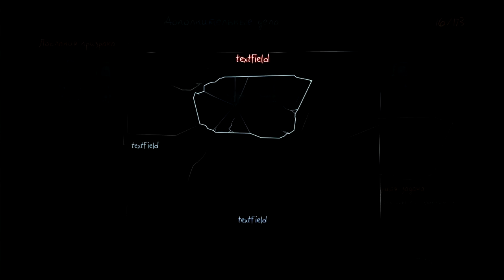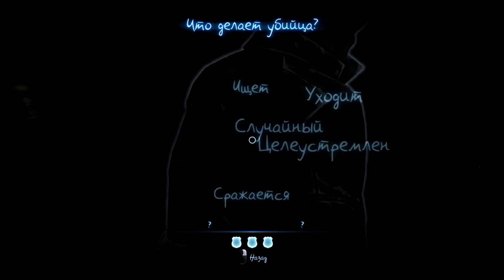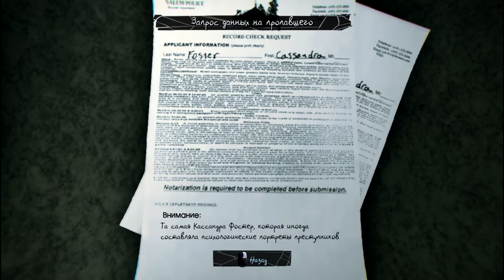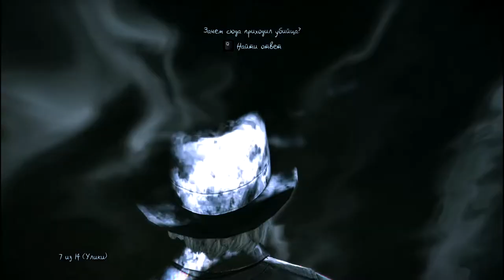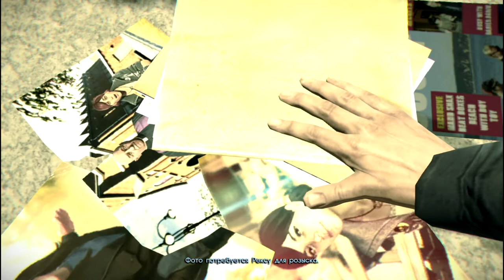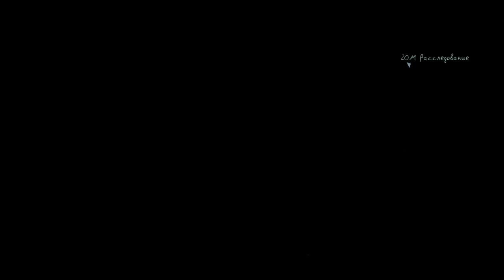Murdered - Soul Suspect#2